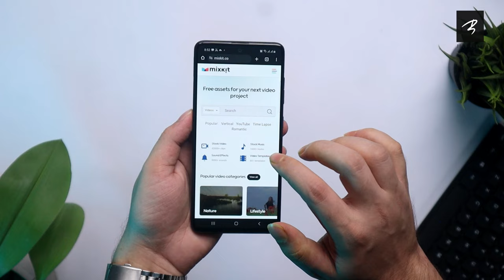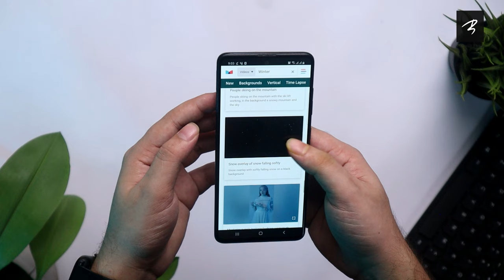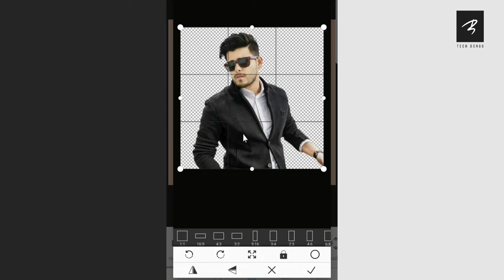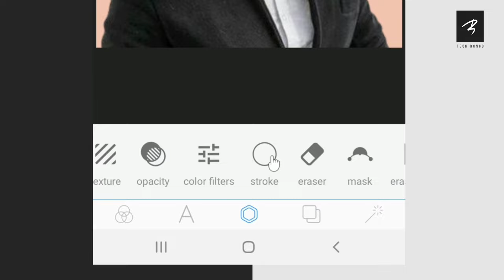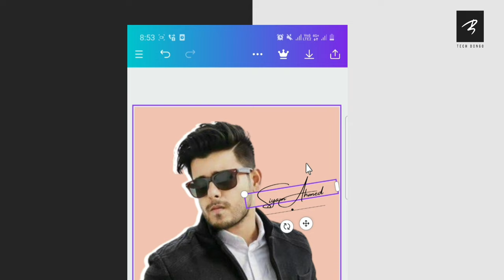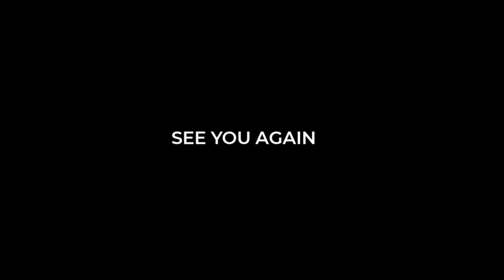Facebook Ai Catchy Profile Photo Set? For New Facebook page or channel profile | TECH BONGO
Hello guys.
Enjoy this beautiful episode.
I have prepared some images for you.

Fb page, I'd  channel profile photo will be liked by everyone, so today's video will definitely be helpful for you.